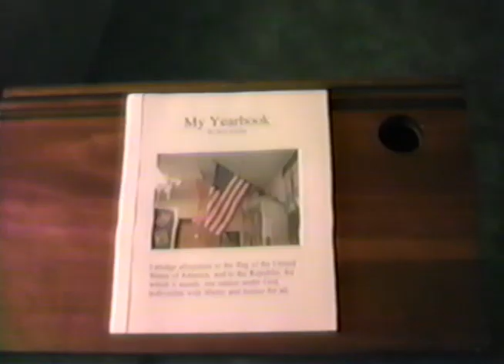VHeSsays - Introduction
VHeSsays is a shot-on-video series where I read my elementary and middle school essays.